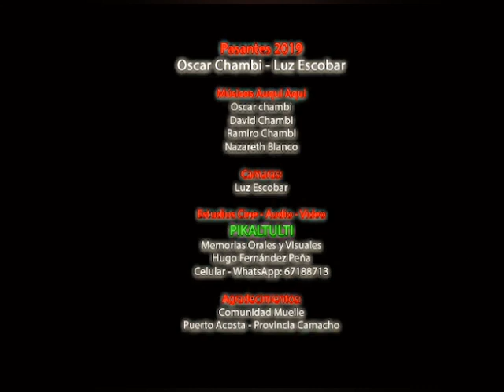Auki auki de muelle puerto acosta provincia camacho